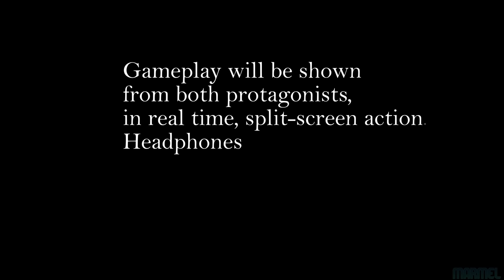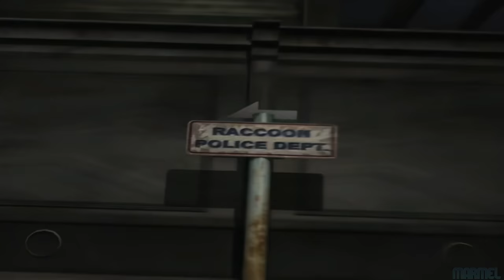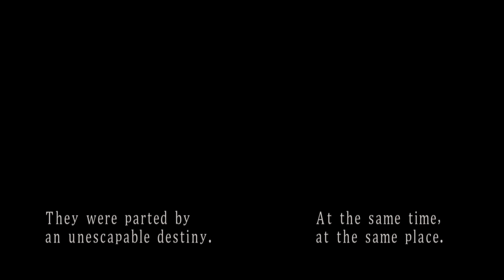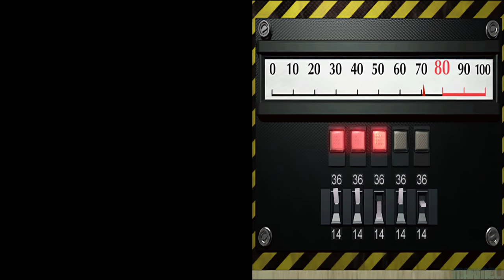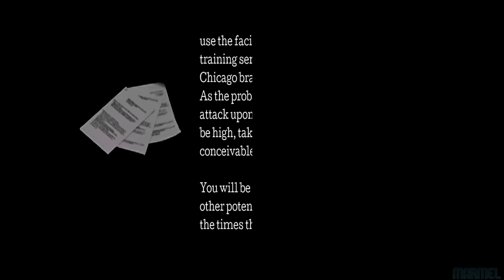Resident Evil 2 [1998] | At The Same Time | At The Same Place | Leon A Claire B | Zapping System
// Ever wanted to witness both characters' story progression at the same time to the end?

// Ever wanted to experience the audio, dialogue and visual elements in sync?

// After hours and hours of replaying and memorizing all scenario paths and carefully revised video edits, I present to you an exciting gameplay experience based on the zapping system formula!

// Enjoy this video as it is one of my dream passion projects!